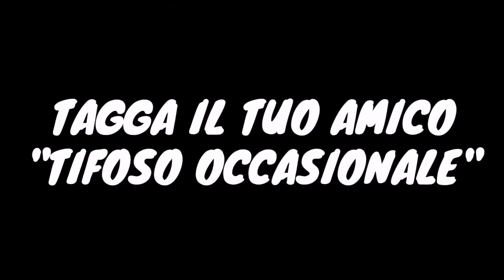Il Tifoso Occasionale